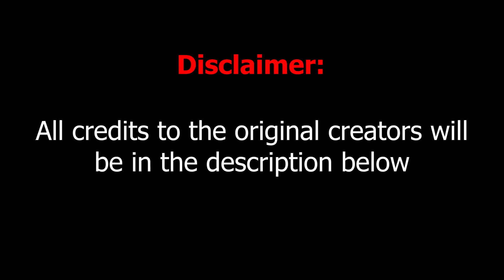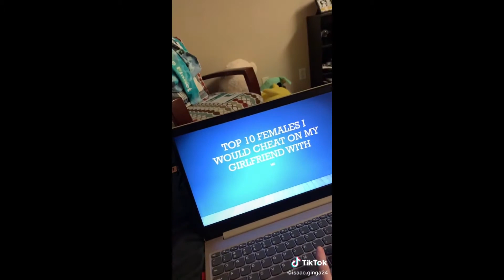If you laugh you (subscribe) | try not to laugh *2021* Edition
If you filmed a video and think it is good enough to be featured on The Internet Plug, you can submit videos to this email